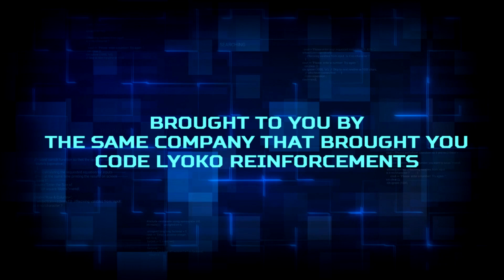CODE LYOKO: UNITED - EPISODE 9 | Roblox Animated Series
"THE TRUTH"
The gang discovers not using the Return to the Past has been the reason they've raised so much suspicion. Elena feels she never really knew the person her brother was anymore.

On the first day of Kadic Junior High, H.E.N.R.Y. (Holographic, Entity, New, Recombinant, Yanex) Must gather 4 teens Adrian, Aryn, Artemis, and Elena who have been preselected to battle against an evil virus entity, and become the Next-Generation Lyoko Warriors to defend Cyberspace and The Galaxy.

P.S No this is not a continuation of the Original United nor taking place in the Code Lyoko Reinforcements Universe, this is its own series and it is being Rebooted!

@lyokocomeback821 @kitsunestudios2020 @kingstudiosofficial1 @arlietea2333 @skidbladnircorp845 FOR ALL THE HELP REGARDING FOOTAGE, EDITING, SETS, ANIMATIONS ETC! YOU GUYS ARE ALL FUCKIN AWESOME!!

Cast:
TheLeech as Artemis Yates
iiDevEffy as H.E.N.R.Y
ReplicatedBecca as Elena Walker
Ellsiaaa as Aryn Baker
DarioDaki as Adrian Bevernage
Hades_WantsToEat as Betty Swirsky
D.Doe as Levias Markus
IgnitedIsak as Manfred Rowen